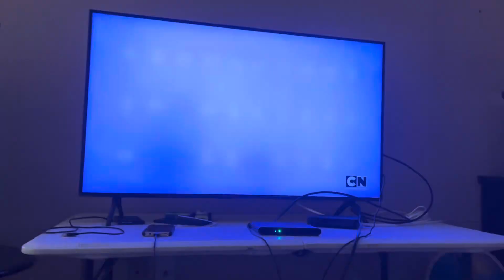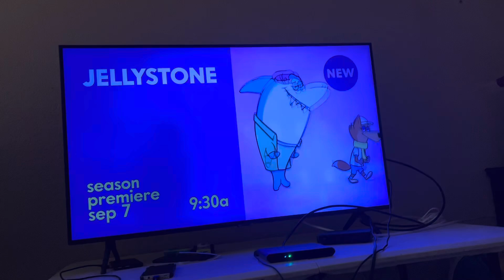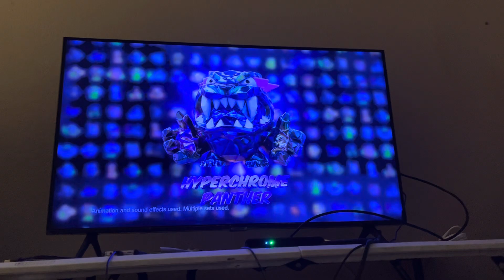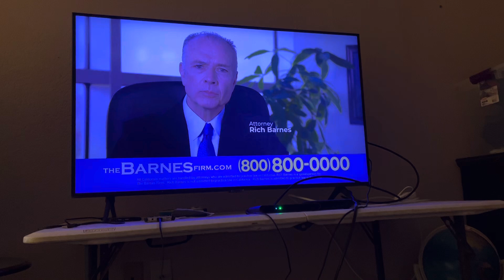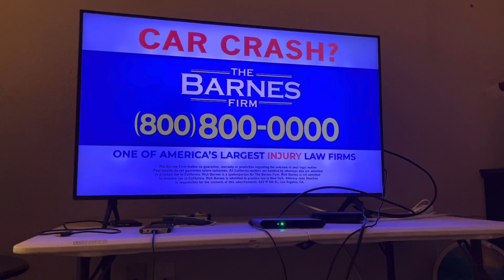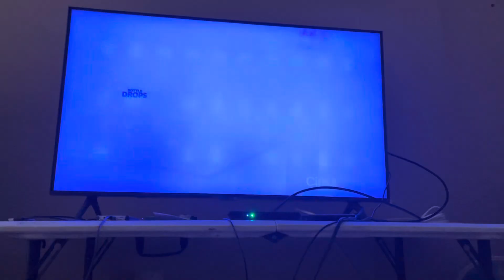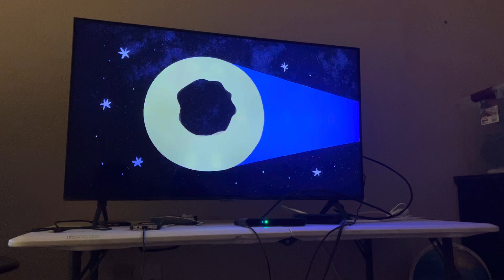Cartoon Network Sign Off and Cartoonito Sign On (August 16, 2024)